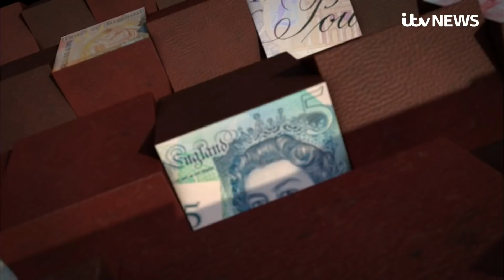Budget 2021: Rishi Sunak to set out 'age of optimism' but critics say workers will be hit | ITV News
The Treasury released yet more content tonight from the Chancellor's budget speech tomorrow. Makes you wonder what there'll be left to say.

One of the buzz phrases to look out for apparently is "an economy fit for a new age of optimism."

Mr Sunak may even be rehearsing his lines tonight inside number eleven.
The earlier briefing was on public sector pay.

The pandemic pay freeze is to be defrosted but not until next April.

Teachers, nurses and members of the armed forces don't know how much more they'll receive nor even whether it'll keep pace with inflation.